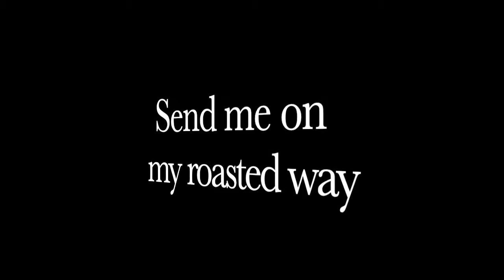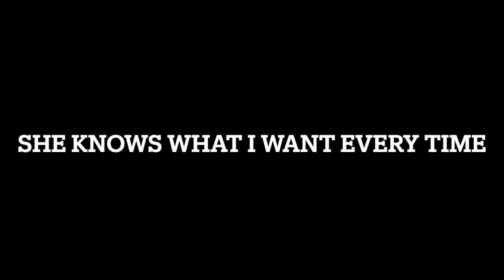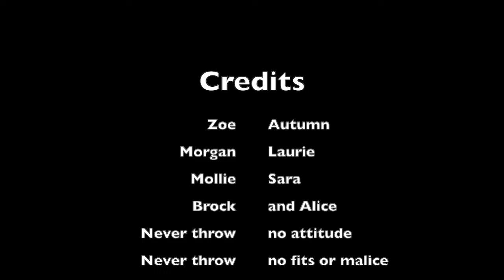Psychic Barista - Ode to Crows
Everything
by
Andy